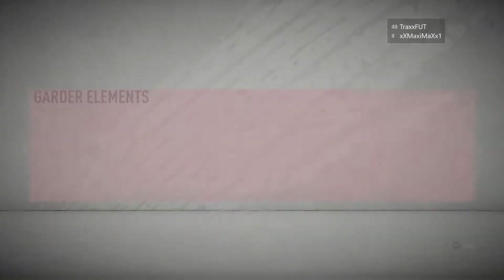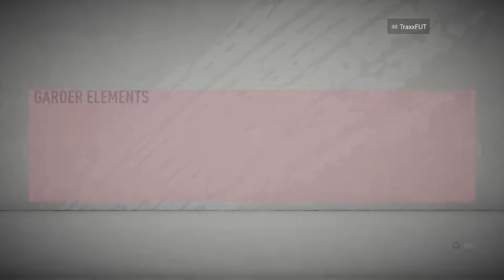JE PACK LASAGNA BIRTHDAY 💜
💧 RÉSEAU SOCIAUX 💧